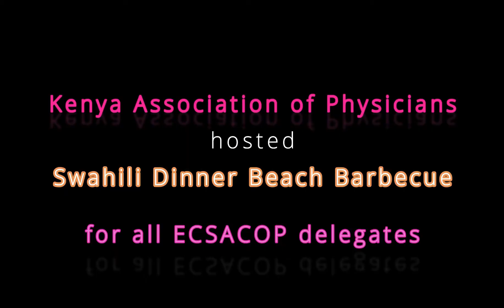ECSACOP Conference 2018 in Photos - Swahili Beach Barbecue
ECSACOP Conference 2018 in Photos – Part Two
Swahili Beach Barbecue - Thursday, 06th September 2018
I am happy at last to be able to upload this Part Two of the ‘ECSACOP Conference 2018 in Photos’ after a gap of nearly two years.

ECSACOP (East, Central and Southern Africa College of Physicians) aims to bring together all the Physicians (internal medicine specialists) from Kenya, Uganda, Tanzania, Malawi, Zambia and Zimbabwe under one umbrella organization that would create centres of post-graduate training for physicians throughout the region, with one common curriculum and one centrally administered examination, which would ensure harmonization and uniformity in the quality and enhance the quantity of well-trained physicians and lead to improved care for patients in both rural and urban areas. Its mission is “To improve standards of healthcare throughout the region by providing specialist training for physicians committed to life-long learning”.

It also aims to create a sense of belonging to one common college amongst all the Physicians in the region, and promote continuing medical education through establishment of a Journal for Physicians as well as other forms of learning, and through holding an Annual Scientific Conference for exchange of scientific knowledge as well as an AGM where the officials of the College can appraise the members and fellows of the College the progress made and the challenges that remain to be faced and solved.

The first Scientific Conference & AGM was held at Victoria Falls, Zambia, in 2016, and the second was held at Entebbe, Uganda in 2017. The 3rd Conference was held at Shanzu, Mombasa, Kenya, from 05th to 08th September 2018, hosted by the Kenya Association of Physicians.

This YouTube presentation is of still photos taken during this 3rd Conference, and Part One covered the pre-Conference CME on Wednesday, 05th September, as well as most of the activities of Thursday, 06th September 2018, except the evening Swahili Beach Barbecue, which is now covered in Part Two uploaded today.

I hope to soon upload more videos of our phenomenally successful Conference, including a video of our outstanding President’s Gala Dinner held at the English Point Marina on Friday evening of 07th September 2018.

I hope this collection of still photos and videos will be of interest to all those who attended the 3rd Annual Scientific Conference & AGM and bring alive some fond memories of our time spent together!

Dr. Yusuf Karim, MB,BS (London); FRCP (London); Founding Fellow, ECSACOP
Immediate past-President, Kenya Association of Physicians
27th September 2020